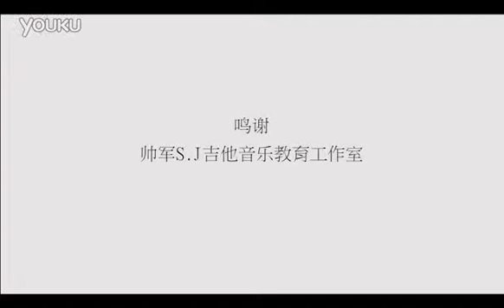The Barber of Seville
Famosa Guitar
CCOM Zhilong Classical Guitar Band
Player-Xu Tuo and Yang Jie